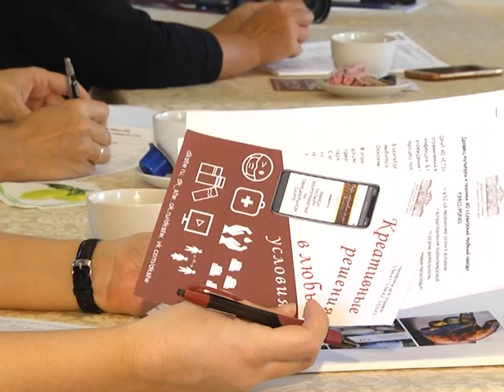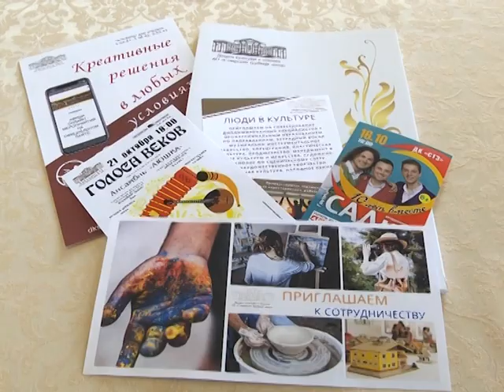Приходите во Дворец, наши двери открыты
Дворец Культуры открывает 62 творческий сезон. После этих слов обычно шла подводка к праздничному концерту творческих коллективов ДК СТЗ. Сегодня в условиях пандемии все иначе. Нет, открытие будет, но пройдет оно несколько иначе. Накануне директор дворца Инна Клюева и ее коллеги презентовали новую креативную программу, в которой есть место всем и каждому. Подробнее об этом прямо сейчас.